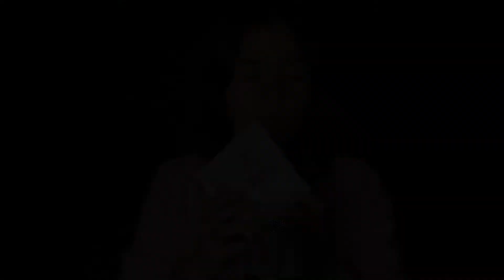ASMR | DUERME RÁPIDO 😴💤 | ASMR Español | Leslie ASMR 🎧❤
Duerme, duerme con estos soniditos relajantes..zzZZ

AMIG@S 💖 no olviden SUSCRIBIRSE ✅ al canal darle LIKE 👍 al video COMENTAR 📢╰(*°▽°*)╯y ACTIVAR ✔ la CAMPANITA 🔔 de Notificaciones 💌 para que YouTube les avise 🔊📲💻💖 cuando subamos 🔼 un nuevo video 🎥🎬 muchas gracias y les mando un gran abrazo de oso!! 🐻🤗😘